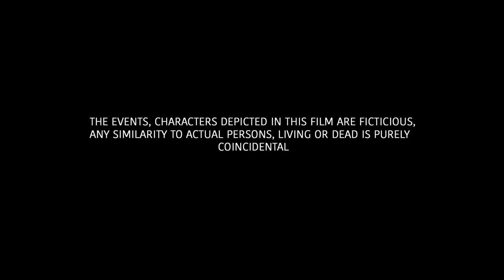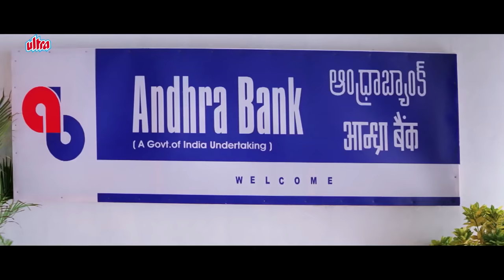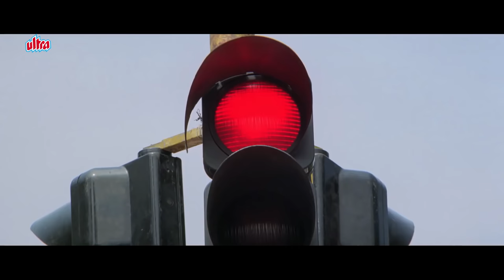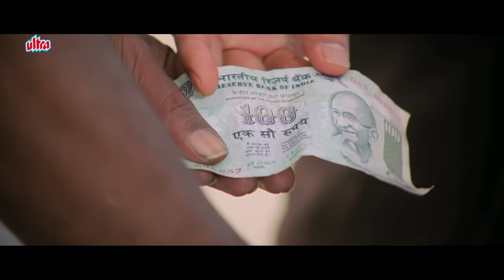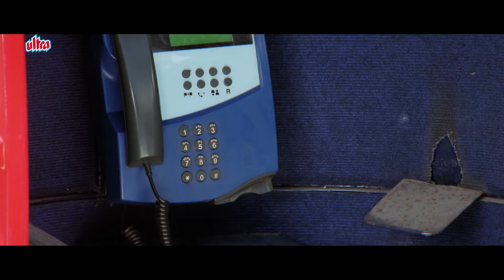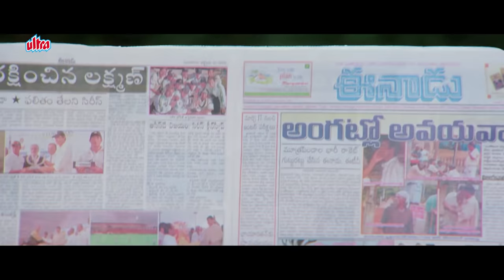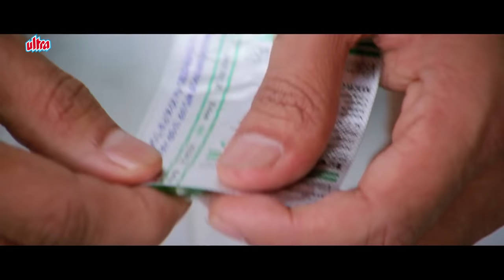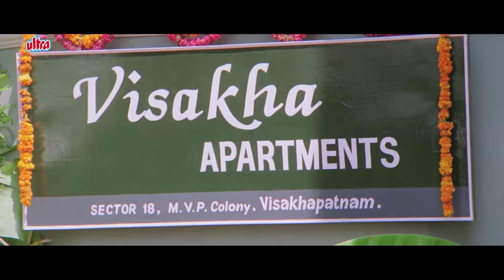Chand Sa Roshan Full Movie | Venkatesh Action Movie | Katrina Kaif | Latest Hindi Dubbed Movie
Watch Latest Hindi Dubbed Movie Chand Sa Roshan Dubbed Hindi Version of  Telugu Movie Malliswari.
Starring : Venkatesh, Katrina Kaif, Kota Srinivasa Rao, Brahmanandam, Tanikella Bharani.
Producer: Suresh, Director: K. Vijaya Bhaskar